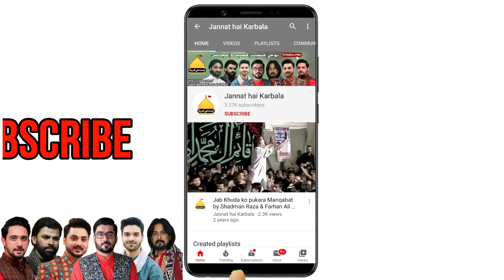Bus itna bata do mera Abbas kahan tha | Shadman Raza | Bhekewal, Lhr | 4-Safar | 8 Rabi-ul-Awal Noha